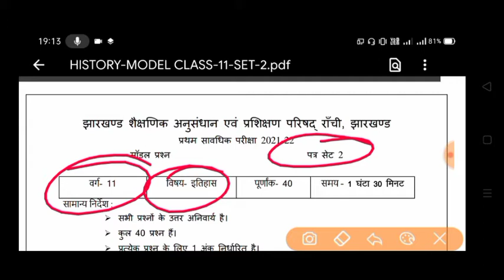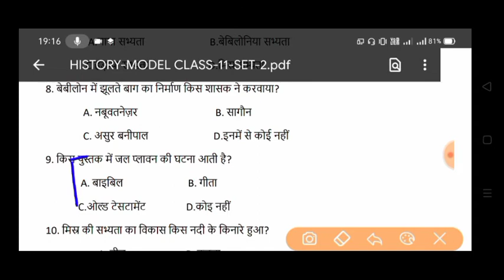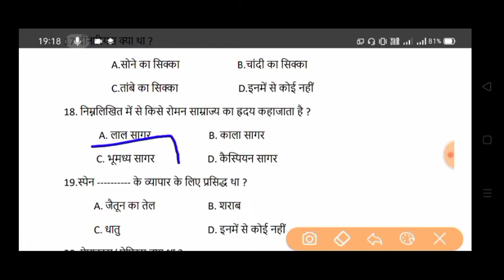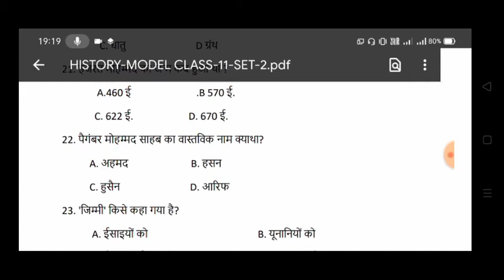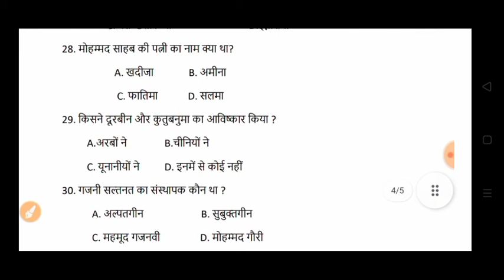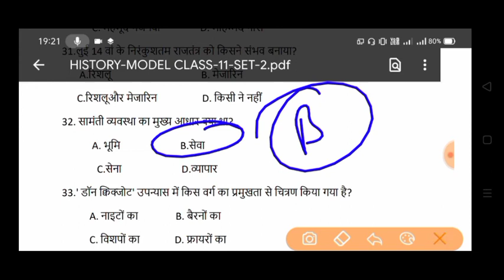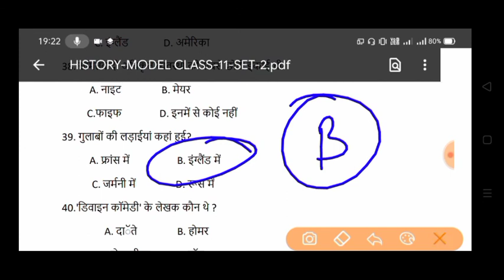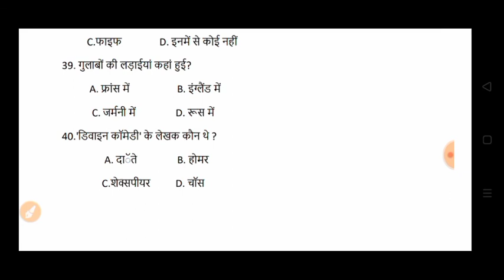Jac board Class 11 History model paper Set 2 || Jharkhand Class 11 model set of history Set 2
Jac board class 11 model question paper of History || Class 11th model set 2 || History model set-2

dear Student
aaj ke is video me mai aapko jharkhand Class 11 ka history ka model paper ka set 2 ka solution batane wala hu.